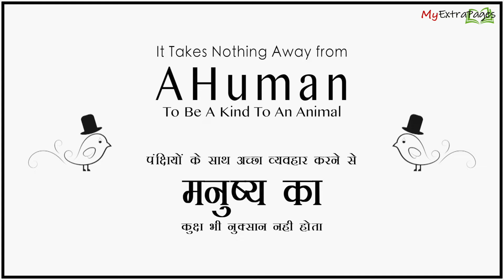My Extra Page Intro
Friendship Goals | Friendship with Nature | Pet Lovers | Happy Friendship Day

Even an animal, if you show genuine affection, gradually trust develops. - Dalai Lama

Hello friends this is our first video on Friendship Day and this video will show you, with genuine affection and kind heart, you can win the trust of anyone in this world.

Cast -: Khusboo Singh

Edit by -: Click Pic Studio, Varanasi, Uttar Pradesh

About Click Pic Studio-:
Photography, videography,
Pre Wedding Shoot, Documentry Shoot,
Event Capture , Company Advertisment,
Promotional Video,
Digital Invitation, Digital, Reminder Card
All Type of Video Editing And Album Designing & Printing

About Myextrapages-: Myextrapages.com is an Online Web Portal for Previous Years Question Papers, Government Exams, Competitive Exam News, Job Alerts and much more.

& Like, Follow, Share Us

Spread the news with all the students, its all FREE. 😊😊😊😊